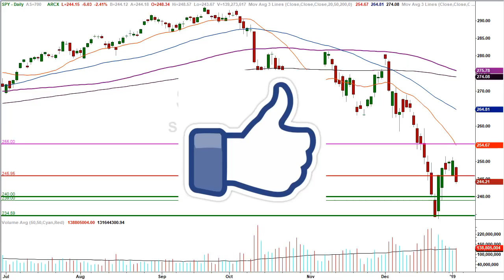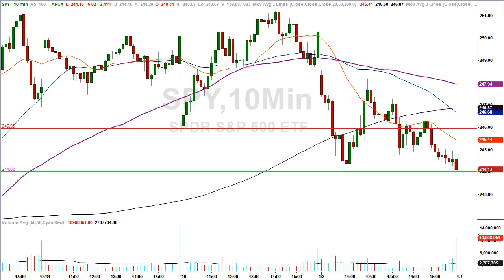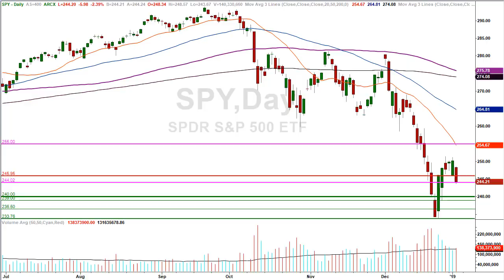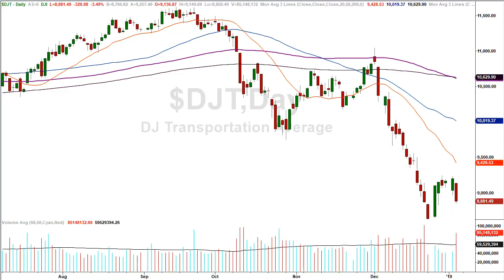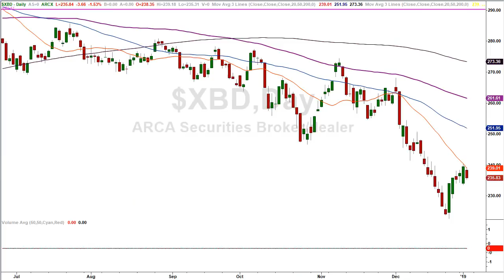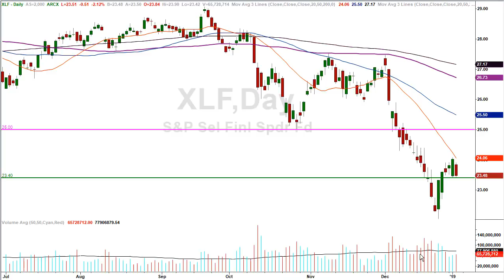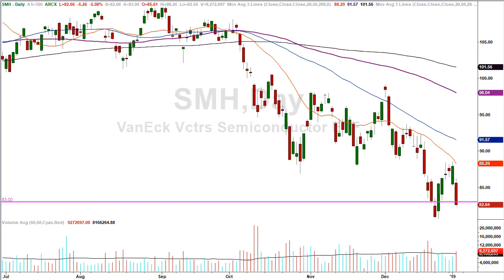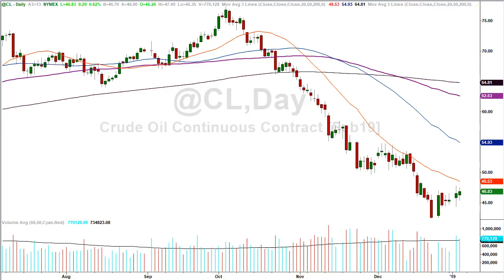Will the S&P have a retest, higher low, or just lower...